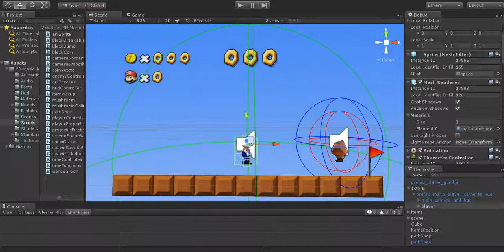killbox and lives update and hud